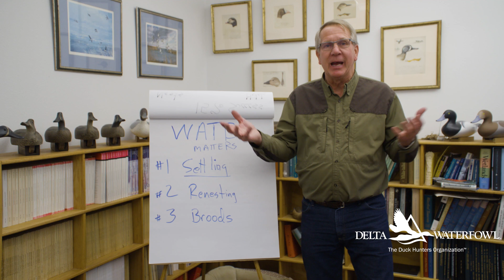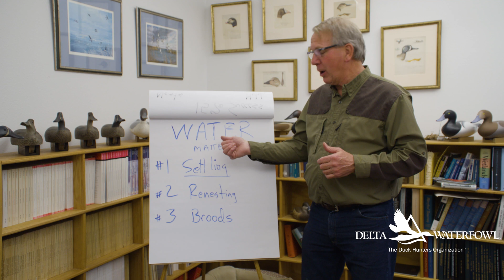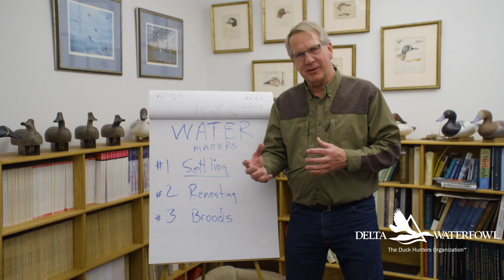Water and Duck Production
What do wet vs. dry conditions on the prairies mean for duck breeding grounds? Are larger bodies of water or smaller, seasonal ponds and pools more impactful for ducks? Dr. Frank gives you the facts about water and what it means for duck nest success and more ducks in the fall flight.